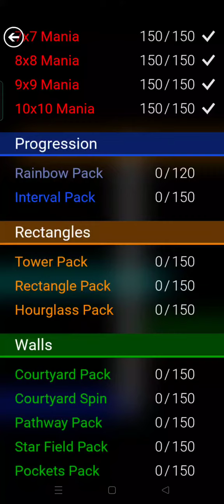Flow Free / Rainbow Pack / Leval 1 To 10